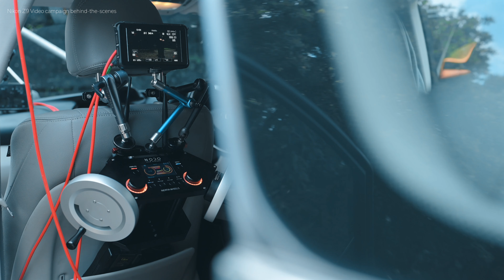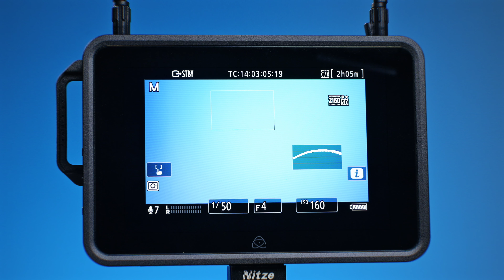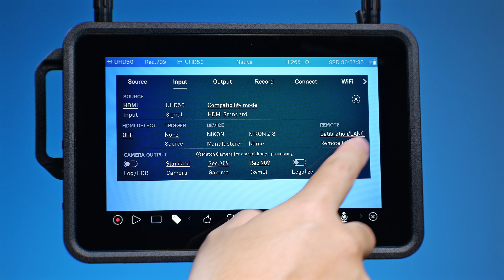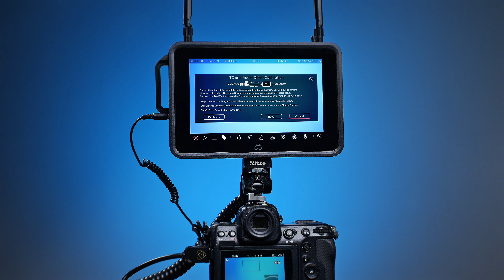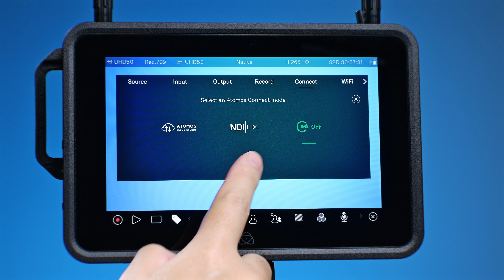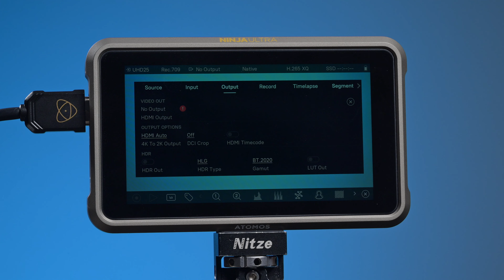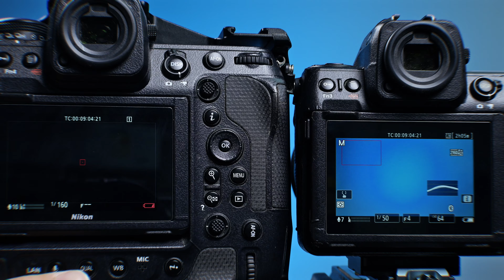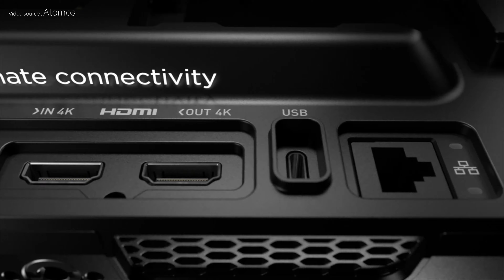次世代工作流雲端錄製 ATOMOS Shogun Ultra | Ninja Ultra | UltraSync BLUE | Nikon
Nikon Z Users Group Hong Kong